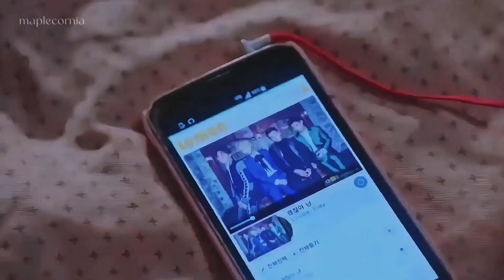Dandelions | Sorim × Hangyul | The Liar and His Lover | KDRAMA FMV | "you are the one for me"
Drama :: A Liar and His Lover
Pairing :: Sorim × Hangyul

This is quite possibly one of my all-time favorite kdramas. Although it may be cliche and some of the scenes are a bit cringey, it's a main source of comfort for me and whenever I watch it or listen to the soundtrack (which is one of the best soundtracks in kdrama btw) I feel instantly happy.

If you're looking for a heartwrenching show, this one is quite lacking, but it is full of deep and important messages, plus it is a great representation of the trials a idol must face in an overwhelmingly toxic industry and what people will give for their dream. Plus it asks an important question of why we should choose between those we love, and the dream we long to pursue.

I think it covers important topics and discussions, while following a love story between a joyful young girl and a lost producer. It's a beautiful story to me, with all it's comedy and cliches and is a great example of a cliche done correctly, and a healthy fruitful relationship that grows stronger as long as you hold on.

INFO-MATION
mikayla :: ‘03 liner :: she/her :: white asf